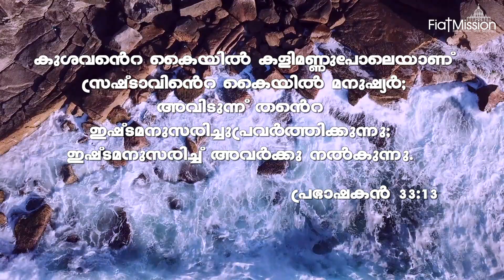അനുദിന വചനം 08 06 2023